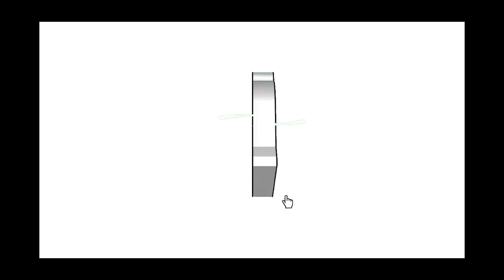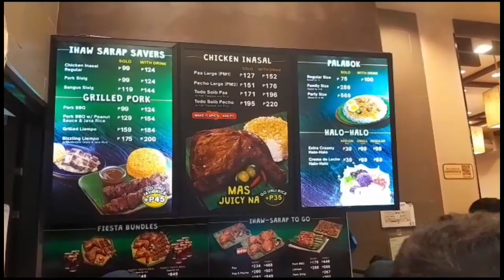Gala vlog sa Sm City Bicutan (9th vlog) Grabe daming tao ngayon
First Gala vlog ko this 2024 guys
I hope u enjoy my vids

Sa mga nasa Sm kanina mag shout out na kayo ☺️